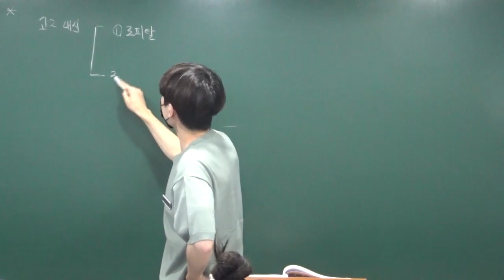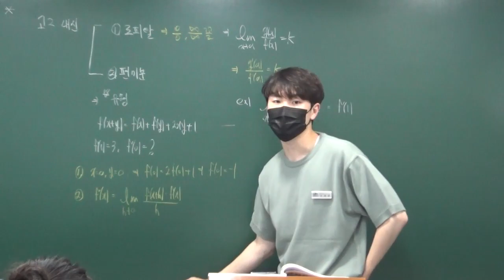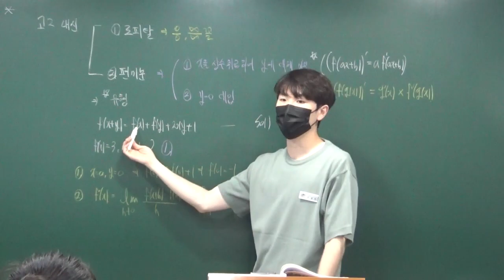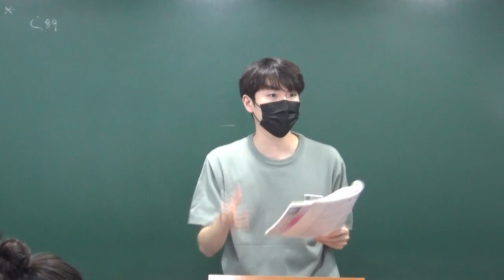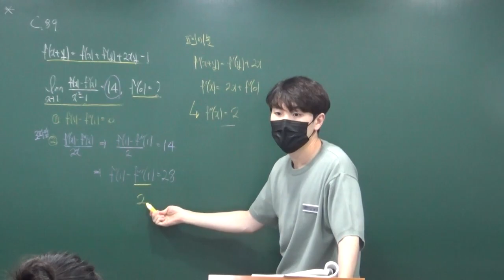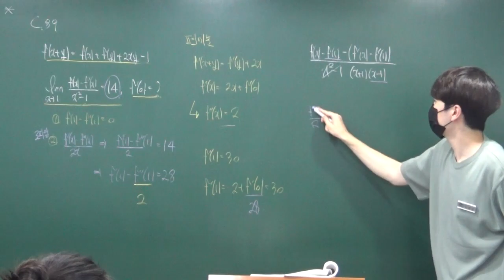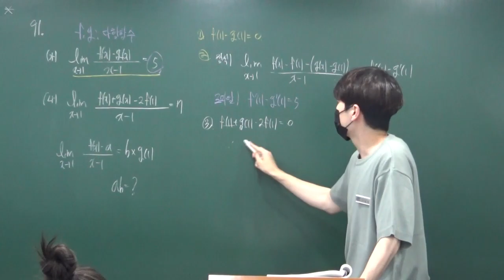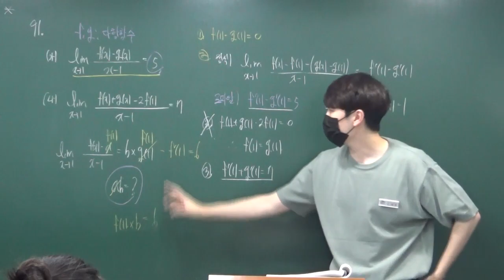고2B반 로피탈,편미분 내신꿀팁